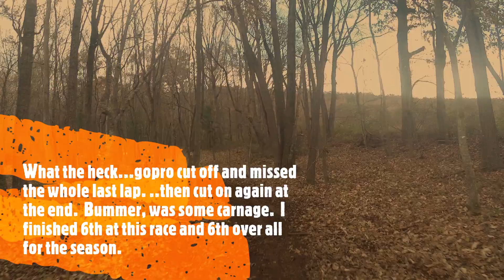VCHSS round 12 Hillbilly, class 45+C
The last race of the season.  This was fast and fun.